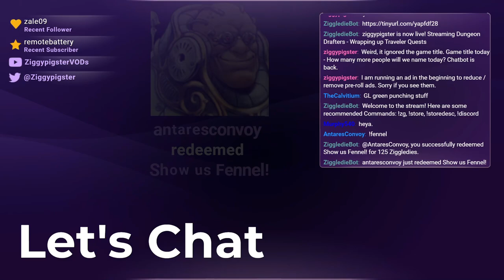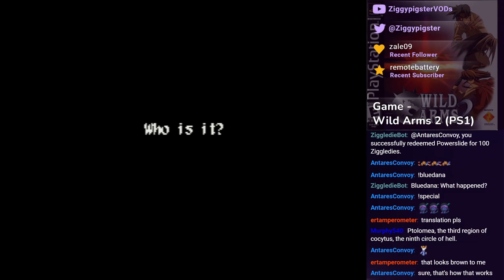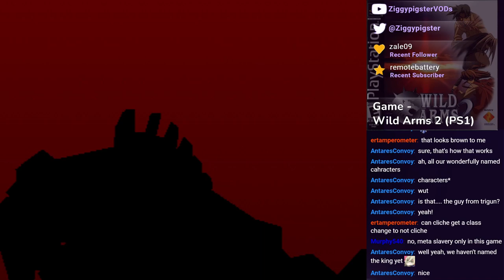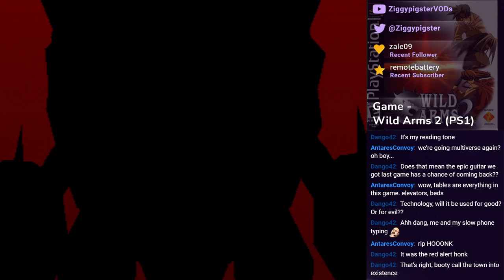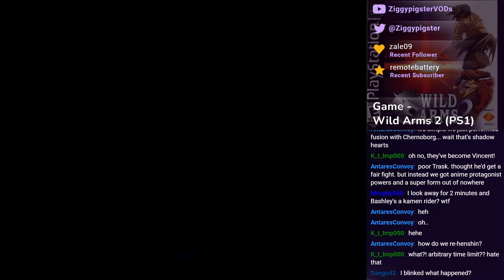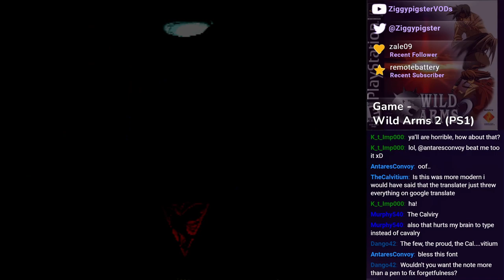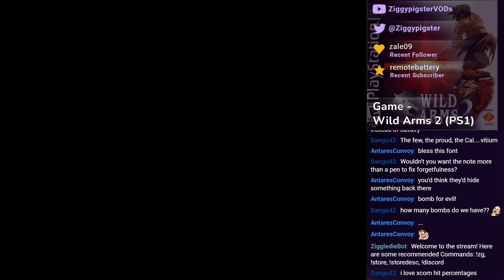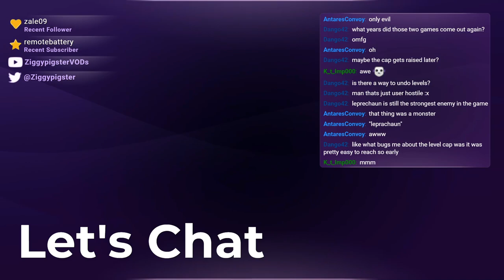Wild Arms 2 Playthrough: Prison Break Sequel / A New Form - Part 4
Stream: Wild Arm Series - Lets Play Wild Arms 2 (PS1) - How many more people will we name today?